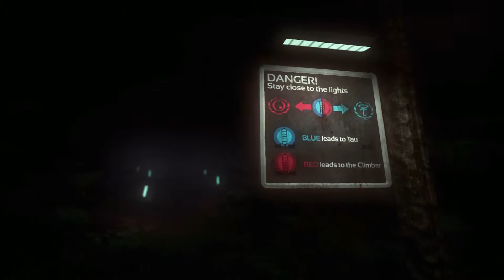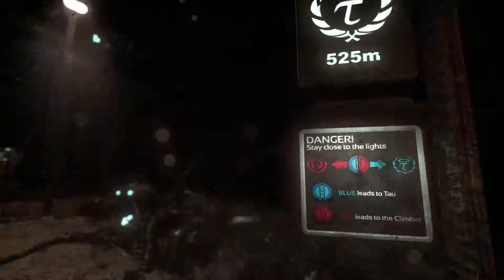Soma Gameplay German PC Part 17 - TAU - Let's Play Soma Deutsch Indi Horror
Soma gameplay german pc - Let's Play Soma Deutsch - German/Deutsch Walkthrough Gameplay, Soma German
Let's Play Soma Deutsch Gameplay with Commentary (German/Deutsch) Soma Let´s Play German Soma Let´s Play Deutsch

SOMA (Beschreibung von Frictional Games)

Für Tags Sucker

Soma Deutsch - Let's Play Soma Deutsch - German/Deutsch Walkthrough Gameplay Soma
Let's Play - Soma Deutsch Gameplay with Commentary Soma (German/Deutsch)